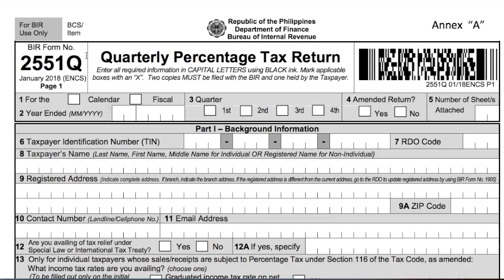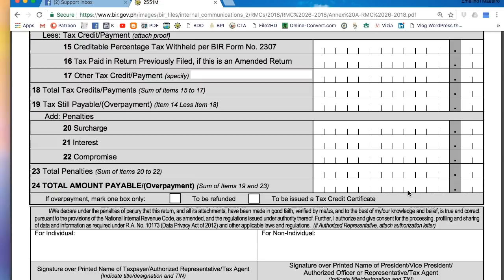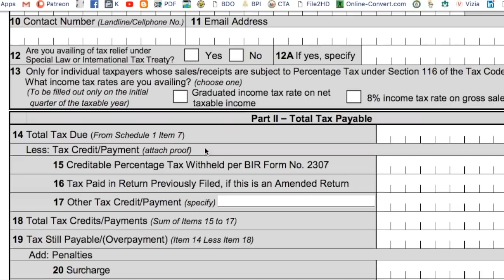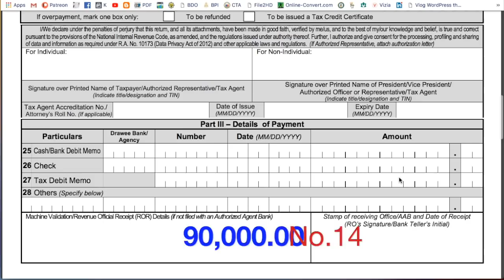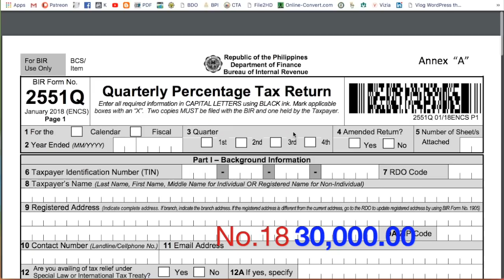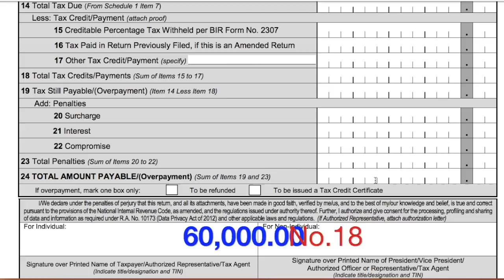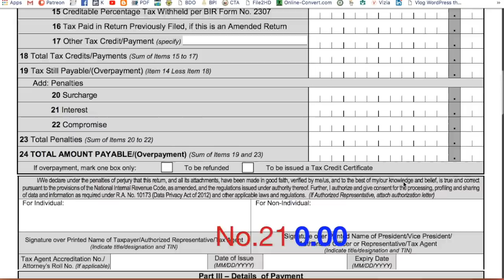BIR Form 2551Q | Frequently Asked Questions (FAQs)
This Circular is issued to prescribe the revised BIR Form No. 2551Q (Quarterly
Percentage Return) January 2018 (ENCS), hereto attached as Annex “A” which was revised
due to the implementation of the Tax Reform for Acceleration and Inclusion (TRAIN) Law.
Taxpayer shall file and/or pay through the following mode:
A. Manual Form –
1. The newly revised BIR Form No. 2551Q [refers to the new quarterly
percentage tax return which was revised and affected by the implementation
of the TRAIN Law and with revision date of January 2018 (ENCS)] is already available under the BIR Forms-VAT/Percentage Tax Returns section of the BIR
2. Manual filers shall download the PDF format of BIR Form No. 2551Q and
print it then fill out the applicable items/fields.
3. Taxable amount to be indicated in the quarterly percentage tax return shall be the total gross sales/receipts forthe quarter (i.e., January to March, April to June, etc.)
4. Payment of the percentage tax due thereon shall be made thru:
a. Manual Payment-
 Authorized Agent Bank (AAB) located within the territorial
jurisdiction of the Revenue District Office (RDO) where the
taxpayer is registered
 In places where there are no AABs, the return shall be filed and
the tax due shall be paid with the concerned Revenue
Collection Officer (RCO), thru the MRCOS facility, under the
jurisdiction of the RDO.
b. Online Payment-
 thru GCash Mobile Payment
2
 Landbank of the Philippines (LBP) Linkbiz Portal, for taxpayers
who have ATM account with LBP and/or holders of Bancnet
ATM/Debit Card
 DBP Tax Online, for holders of VISA/Master Credit Card and/or
Bancnet ATM/Debit
5. In case manual filers paid the percentage taxes due for the first and second months of the quarter using BIR Form No. 2551M, taxpayer still needs to file the quarterly percentage tax return (BIR Form No. 2551Q) and indicate in the return the total gross sales/receipts for the quarter and the total payment made in the first two (2) month/s. The payment/s made shall be reflected in Item No. 17-Other Credit/Payment Made of the newly revised
BIR Form No. 2551Q.
6. If manual filers also paid the percentage tax due for the third month using BIR Form No. 2551M, taxpayer still needs to file the quarterly percentage
tax return (BIR Form No. 2551Q) and indicate in the return the total gross
sales/receipts for the quarter and the total payments made for the three
(3) month/s in Item No. 17-Other Credit/Payment made of the newly revised BIR Form No. 2551Q.
If the computation above resulted to a payable, taxpayer shall pay the tax due thereon
per number four (4) above of this RMC. If the result is no payment/overpayment, follow the
existing procedure for “No Payment Return” which is to file thru the use of
taxpayer is registered
b. Online Payment-
ATM/Debit Card
Bancnet ATM/Debit
C. Electronic Filing and Payment System (eFPS) -
1. The newly revised BIR Form No. 2551Q is not yet available in eFPS.
2. eFPS Filers shall use the enhanced old BIR Form No. 2551in the system which
contained all the alphanumeric tax codes (ATCs) enumerated in BIR Form
No. 2551M (i.e. PT010, PT040, PT041, PT120, PT130, etc.) in filing the return.
3. Taxable amount to be indicated in the quarterly percentage return shall be
the total gross sales/receipts for the quarter.
4. In case eFPS filers already paid the percentage taxes for the first and/or
second and/or third month of the quarter, as a work around procedure,
payment/s made are to be reflected in Item No. 20A-Creditable Percentage